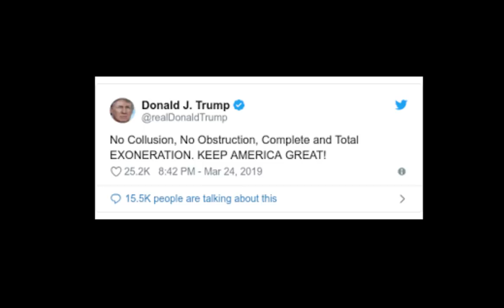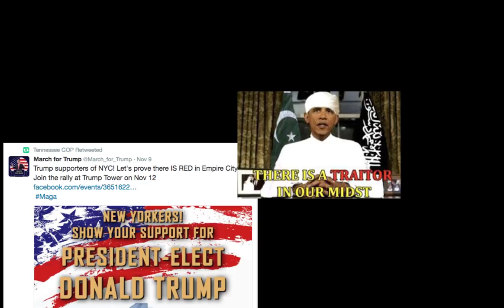Mueller Mystery Theater presented by Trump the Opera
The Mueller report is out. Puppet or Idiot?   Collusion or coincidence?  Obstruction or royal privilege?  Exoneration or condemnation?  Watch Trump the Opera's take on the long-awaited Mueller report.

Attorney General Barr and other Trump sycophants and puppets make believe that the report shows no collusion despite over 140 contacts between the Trump campaign and Russian operatives while Russia was hacking our elections in favor of Trump. To this day Trump pretends that Putin did not attack the elections despite tons of evidence to the contrary.  The real mystery is how he thinks he's going to get away with his lies to the American people and the world.  Like most authoritarians he relies on the venality of public officials who will say anything to be in power and the ignorance and bigotry that still plagues so many people and allows them to be manipulated by hateful con men

Music and animation by Roger Rudenstein.
Singers:  Will Prapestis, Melissa Manceau
Music Director:  Paul Dykstra

Trump the Opera endeavors to make laughter out of chaos and follows in the footsteps of Randy Rainbow, Saturday Night Live, Samantha Bee and the Daily Show with Trevor Noah. We also follow the Young Turks, TruthDig and MSNBC.